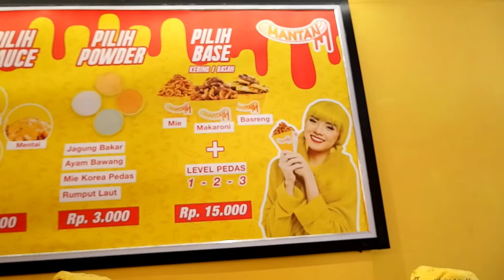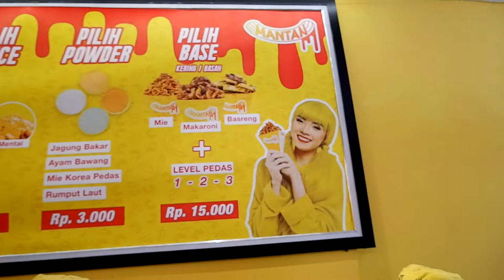BISNIS MAKANAN YOUTUBER | REVIEW MAKANAN YOUTUBER | MANTAN_IDN MAGDALENA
Kuliner food vlogger besar idola kita nih. Mantan, Makaroni Setan. Membekas di lidah dan di hati. Dengan tingkat kepedasan yang berbeda dari 1-3. Menu bisa mix and match, topping nya pun boleh pilih. Ini camilan, tapi kenyang. Penasaran kan ? Yuk nonton video nya.

Hello Everyone !! 👋

Happy watching!! 🥰

•Lokasi: Jl. Kemang Raya No.72
•Jam operasional restoran : 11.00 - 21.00
•Range harga mulai Rp. 20.000,-